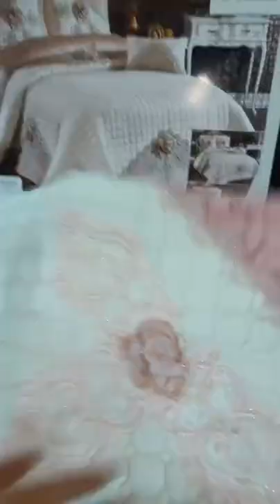بضاعة دخلت بقوة محل للأفرشة تيارت تابع محل بليدة اولاد يعيش وسومة ارض متراطوش سلعة توب